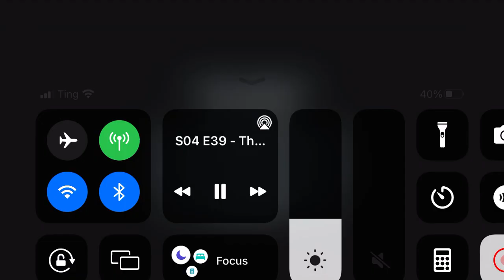Fox Kiss Skunk #2